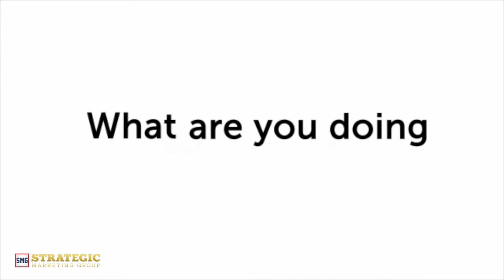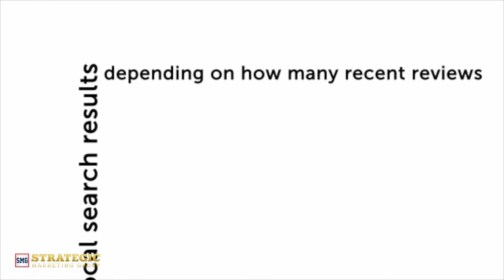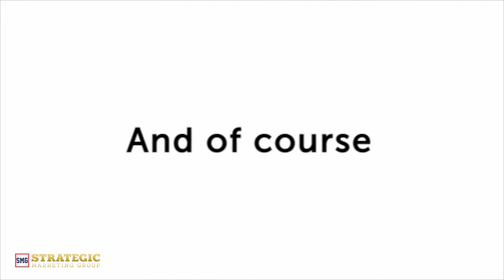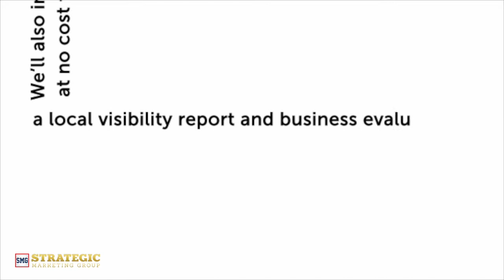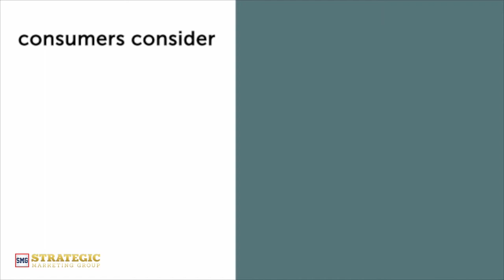SMG Reputation Management Explained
Here's How The Software Works For You:
Meet Mark...
Mark owns a local business and uses our system to monitor customer feedback and boost positive reviews online. Immediately after joining, His customized Feedback Center was automatically created, configured, and ready to go.
Now getting Feedback is simple.
Mark or one of his staff members, hands the customer a feedback card or simply enters the customer's name and email address into the software and it automatically reaches out to get their feedback using our proprietary software system and process.
If Mark gets a 4 star or above, the customer is directed to the review site of his choice to post the positive review.
If it was a poor rating, the customer is immediately sent to a complaint form that notifies only Mark and appears nowhere else. The customer is given the ability to vent and Mark learned about a problem with his business and reduces the chances of a customer bashing his business online.
Since Using This Simple Process To Build his Positive Feedback, He's Been Able To monitor all of the review sites using one dashboard, making it easy to keep track of all of his entire online presence.
It's time to ensure your business's reviews are in good order, making YOU the preferred choice for potential clients and customers.
So what are you waiting for? Let's get you started right now with a safe and simple way to build a 5 star reputation on autopilot.

11668 Cygnet Dr Waldorf, MD 20601‎